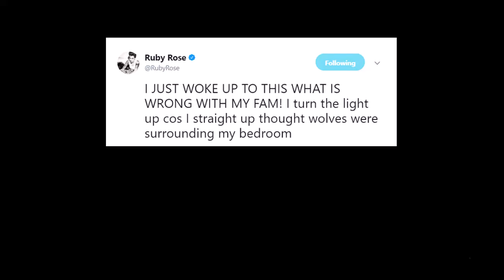Ruby Rose amaneció con sus perritos endemoniados 😂 (Feb 1, 2018)